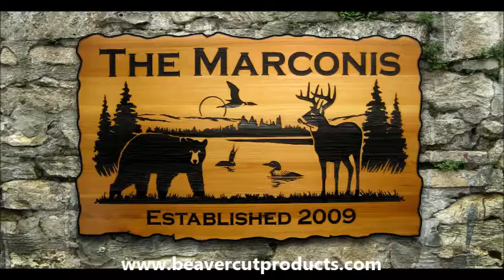Visualizing your custom design in wood - Beaver Cut Products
We put this clip together to help customers imagine how the custom artwork will look when carved.